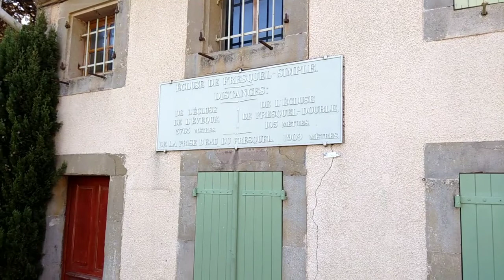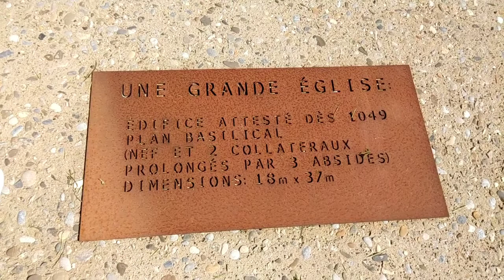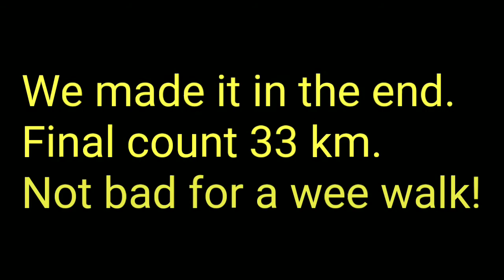Travel vlog 9: Walking to Trèbes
We took a "short" 33 km walk through the hills around Carcassonne.